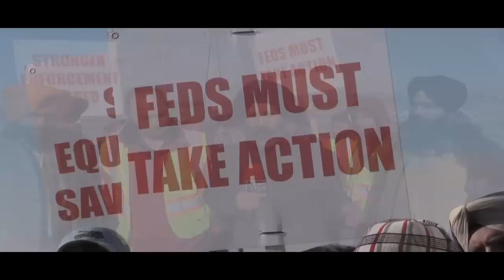Sur Sagar TV cover BC Truckers, strike called by United Trucker Association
BC Truckers strike by United Truckers Association of BC, Issues and concerns of trucking Industry. Truckers (Owners Operators and Drivers) for their rights .
TLS for O/Os, No Long Lineups, Safe Equipment and Stronger Enforcement